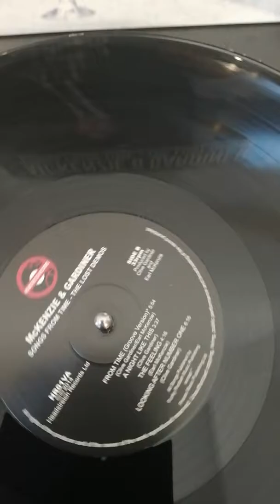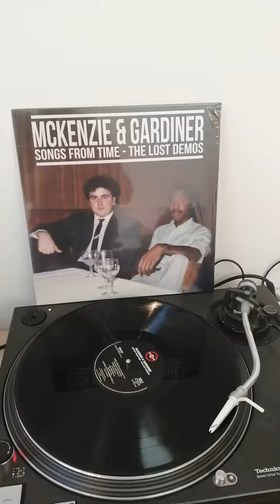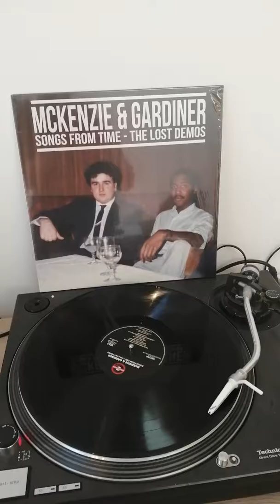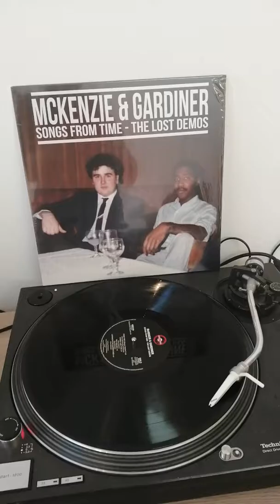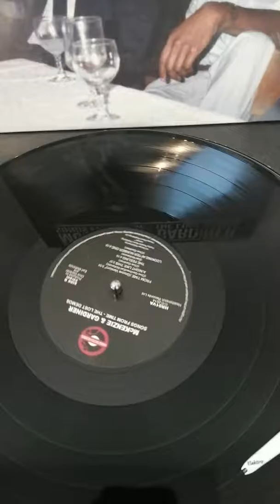MCKENZIE & GARDINER - from time